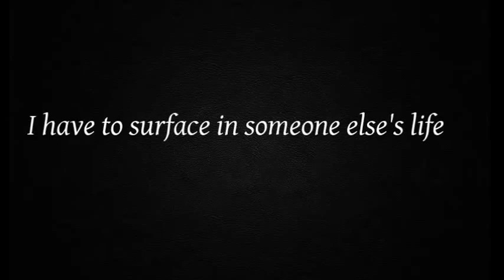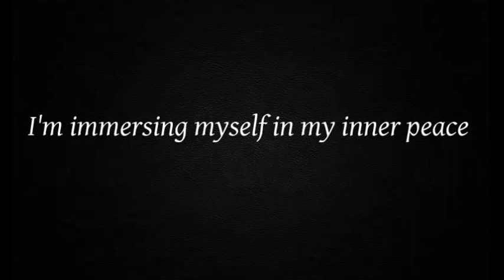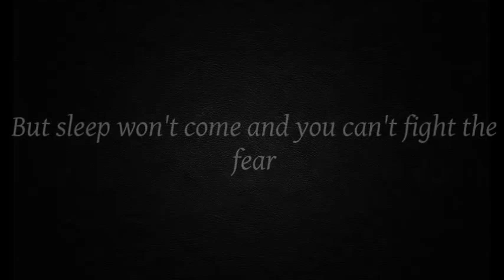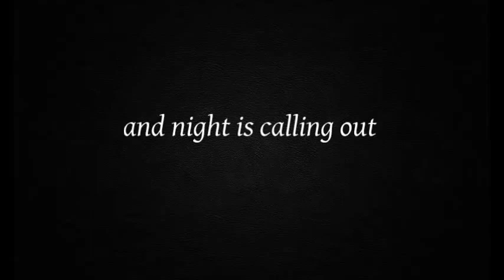Monicka Ferens - Dead Asleep (Lyric music video)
Lyric music video to '"Dead Asleep'' by Monicka Ferens